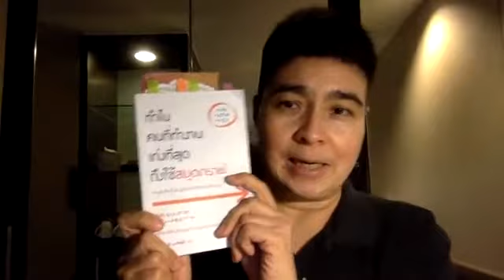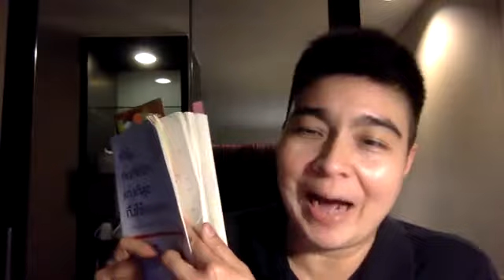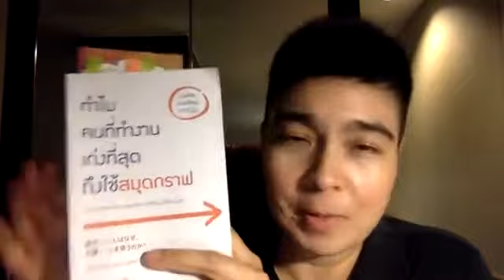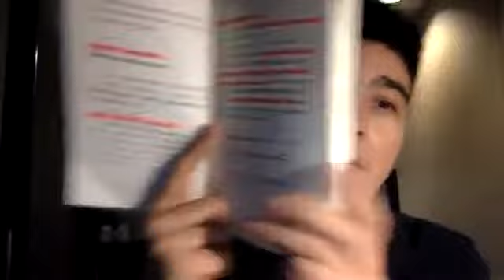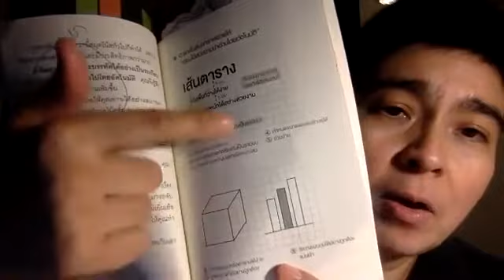ทำไมคนที่ทำงานเก่งที่สุดถึงใช้สมุดกราฟ Live กับ ดร ณัชร #58 ค่ะ